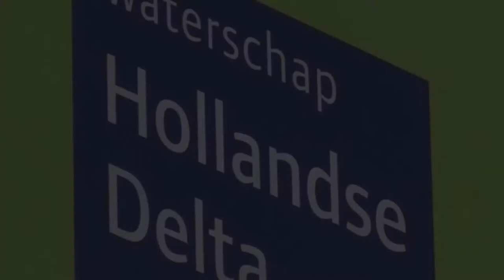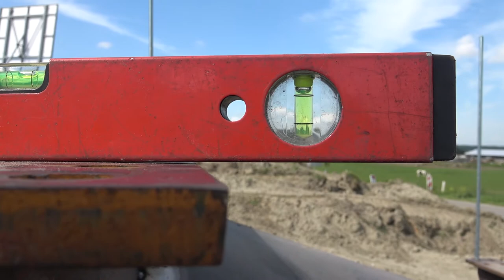Gemaal Putten in aanbouw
In september 2016 is waterschap Hollandse Delta begonnen met de bouw van een nieuw hoofdgemaal.aan de Schuddebeursdijk in Hekelingen.

In de zomer van 2017 is de energievoorziening van het gemaal aangelegd. Het gemaal heeft een eigen transformatorhuisje van ca. 1000 ampère. Tevens zijn de persleidingen aangebracht.

Aan de rivierzijde wordt gewerkt aan de uitstroomconstructie van het gemaal. Aan het gemaal wordt hard gewerkt, aan de bovenbouw, waaronder het metselwerk.